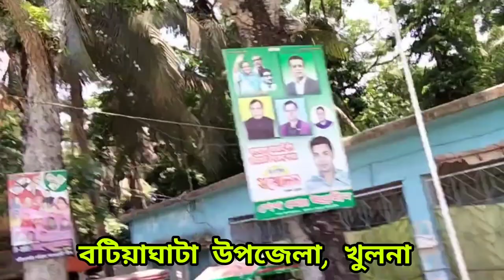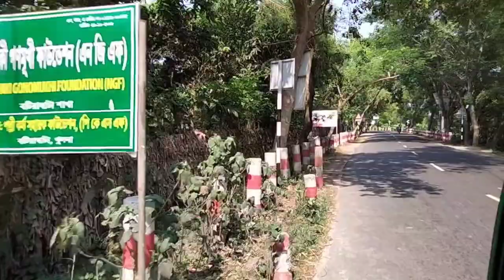বটিয়াঘাটা উপজেলা, খুলনা। Batiaghata Upazila, Khulna. ঘরে বসে ঘুরে দেখুন খুলনার বটিয়াঘাটা উপজেলা